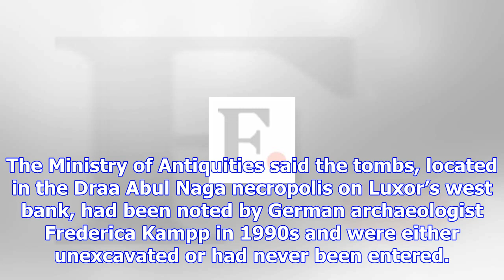Egypt reveals artifacts, mummy from tombs in ancient city of luxor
LUXOR, Egypt (Reuters) - Egypt’s authorities on Saturday revealed artifacts and a linen-wrapped mumm...